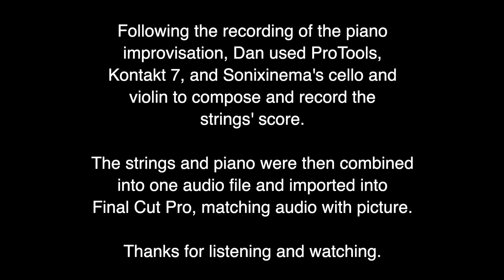Dan Chadburn A Piano Improvisation with added Violin and Cello October 25 2023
Dan Chadburn began recording and posting a collection of piano improvisations to his Instagram account in June, 2023. This is one of those improvisations, composed "on the spot," recorded on Dan's iPhone camera on October 25, 2023. The next day, Dan composed two string lines (violin and cello) using Sonixinema's string libraries. These were then added to the original video's piano track using ProTools and Final Cut Pro on October 26, 2023.

Dan's music is heard worldwide on streaming platforms, including Pandora, Spotify, Apple Music, YouTube Music, Amazon Music, Anghami, Qobuz, and Sirius XM.

His albums and piano sheet music are also available through his